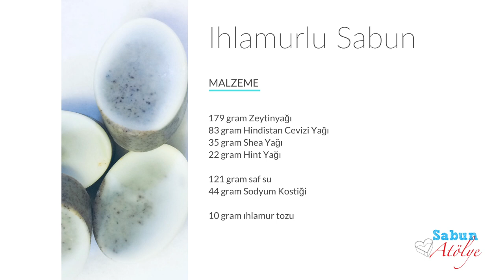Ihlamurlu Sabun Nasıl Yapılır?